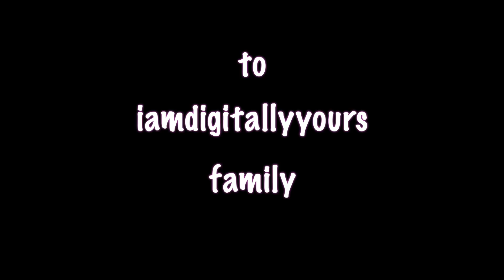Happy Diwali! - Rangoli Timelapse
Happy Diwali! - Rangoli Timelapse - Dear Family, Just wanted to wish you a very happy and prosperous Diwali.This is a Rangoli Timelapse video by my wife, i hope you like it. May this diwali bring you happiness, peace and prosperity.

Apple iPhone Xr India First look & hands-on in Hindi. iPhone Xr Hindi review